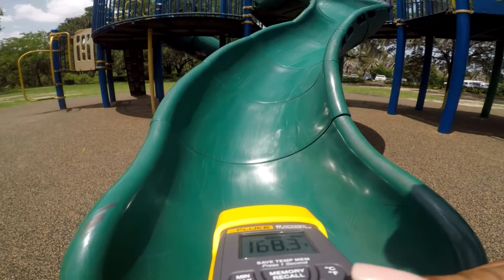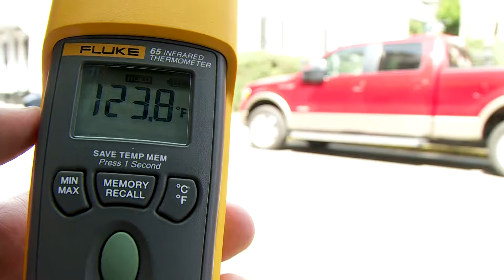Holy Mole Guacamole